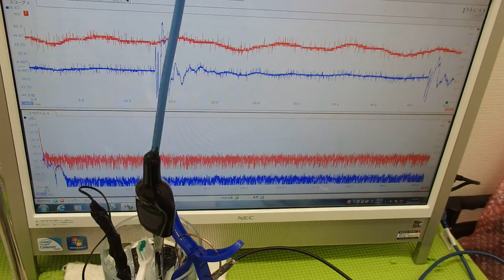超音波の測定・解析に基づいたシステム技術 ultrasonic-labo